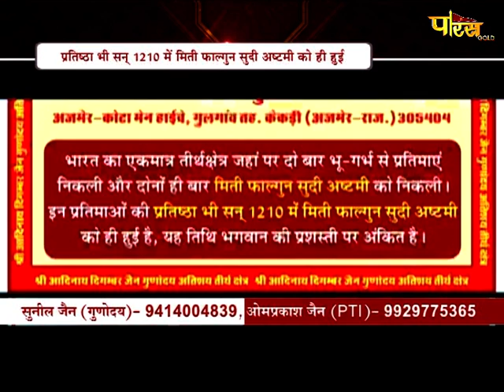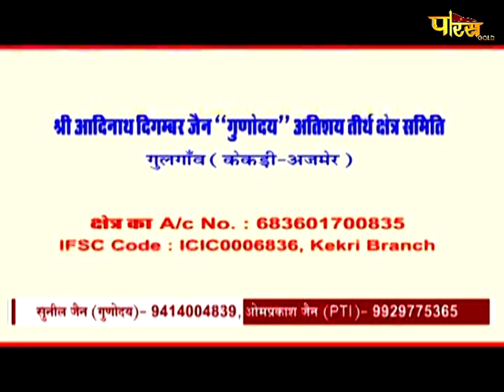Jin Abhishek Gulgaon Tirth, Rajasthan | जिन अभिषेक, राजस्थान | Date:- 01/01/21